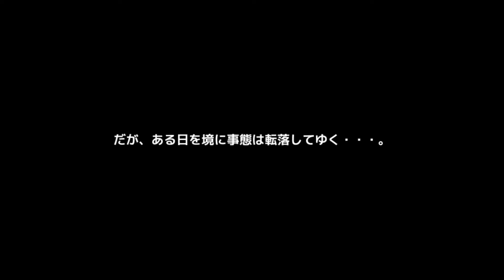#6 いろいろ進んできた「グラネトリックス GLANETRIX」【RPG】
やっぱり似てたよ